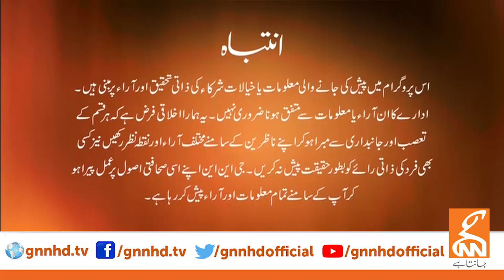News Edge with Fereeha Idrees | Habib Akram | Ali Zaidi | Nazir Leghari | Ch Pervaiz Elahi | GNN